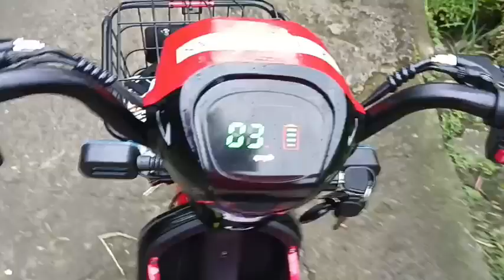experiment NEKAD❗test drive sepeda listrik ANRELOPE❗naik gunung